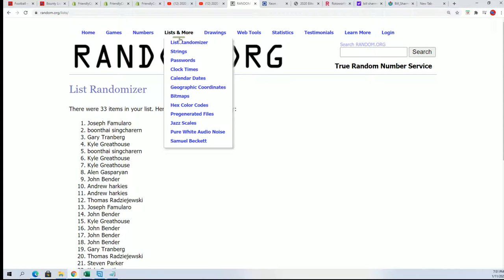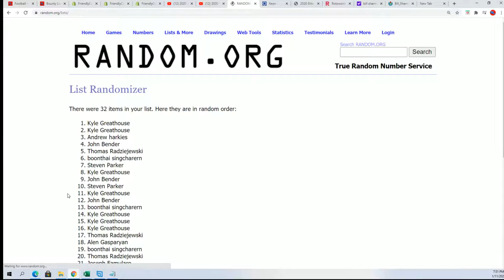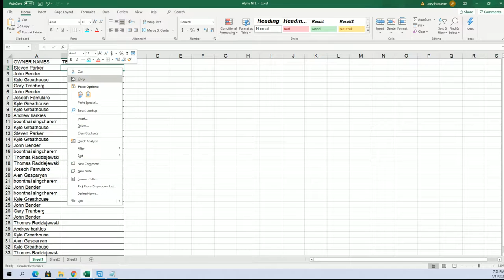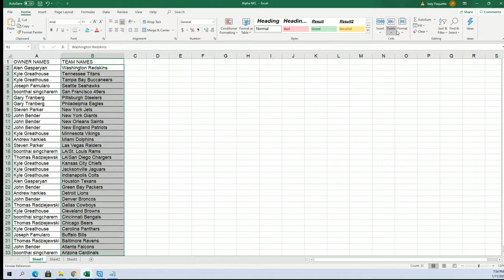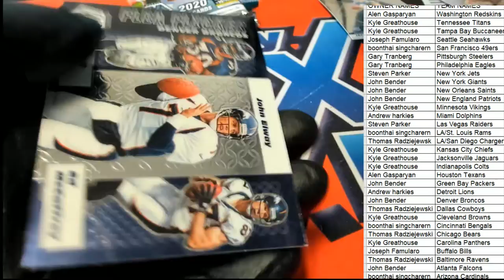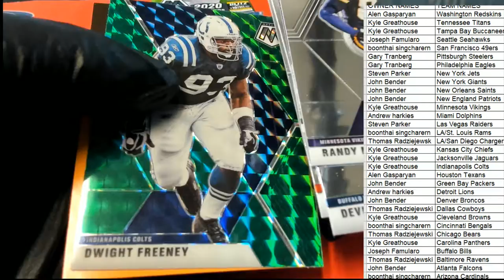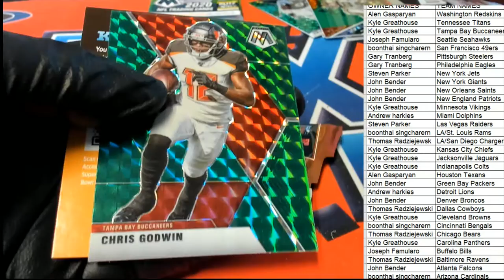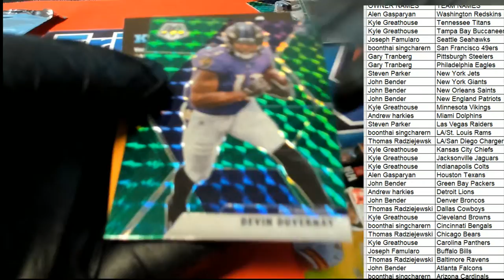2020 Panini Mosaic Football Blaster Box ID 20MOSFBBLA201